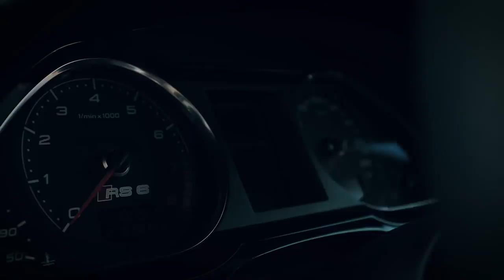900HP+ Audi RS6 Avant | S02.E10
STACS TV

In episodul 9 din acest sezon, il avem invitat pe Catalin Iuhasz alaturi de masina lui preferata Audi RS6, o masina la care lucreaza de mai bine de 10 ani.

GUEST: Catalin Iuhasz ( @cataliniuhasz )
CAR: Audi RS6 900hp+